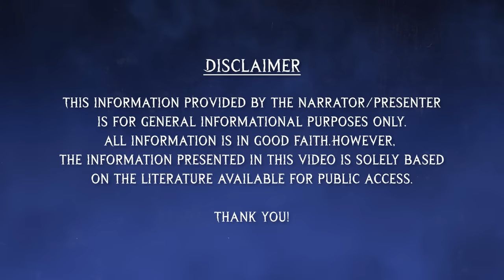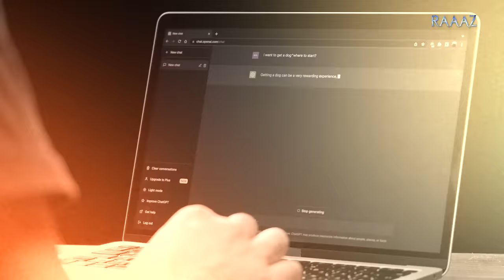Who Will End Kalyug in 2024 - Kalki or Kali?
On Screen: Aman Jain

The current era, marked by the diminishing of righteousness and morality and the rise of evil, violence, and sorrow, is discussed. The prophecy of a divine warrior, destined to end this darkness, is brought to light.

Immerse yourself in the profound mysteries of the Kalki Avatar, as revealed in this captivating video. The prophetic verses of the Mahabharata are explored, unearthing a hidden story that seems to be manifesting in our reality.

This is not just a story, but a journey into the tenth and final avatar of Lord Vishnu, the Kalki Avatar. The Kaliyug, the last of the four Yugas, filled with darkness and destruction, is examined. The transformation of humanity under the influence of Kali, the embodiment of evil, and the eventual rise of the Kalki Avatar are unveiled.

The role of the seven immortals or 'Chiranjeevis', believed to assist the Kalki Avatar in his mission, is also explored.

Explore mythology, prophecies, and the spiritual mysteries of life.